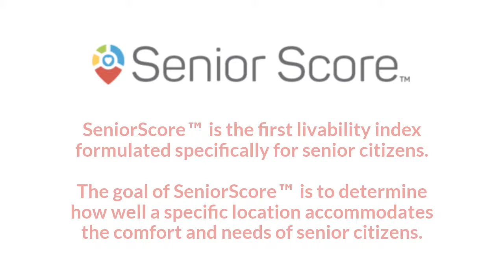Austin, Texas Senior Living